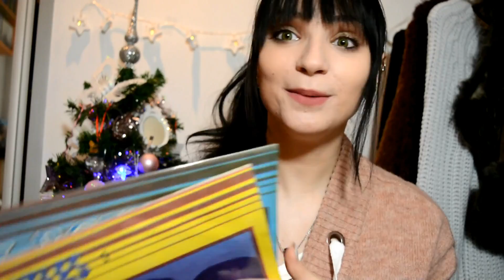Ce am primit de Crăciun 2016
➳  Primul videoclip pentru anul 2017!
➳  Cu o mică întârziere, am filmat pentru voi "Ce am primit de Crăciun" fiind unul din cele mai cerute clipuri.
➳ Nu încerc să mă laud prin acest clip, doar am răspuns nenumăratelor solicitări.

*Ask.fm: ask.fm/IrinaCla
* Facebook - pagina oficială de facebook a canalului de yt